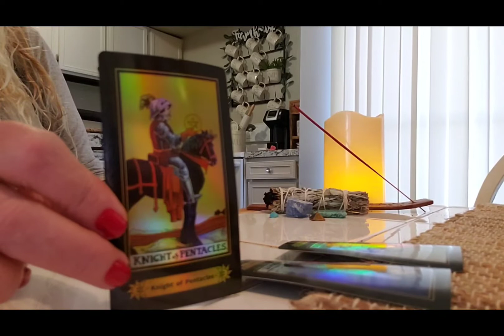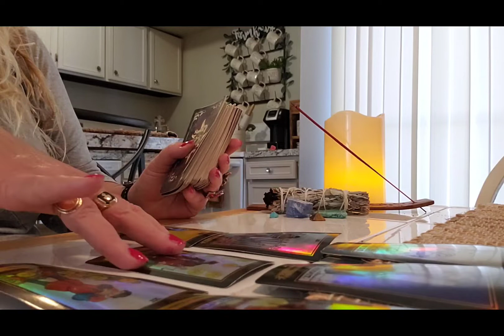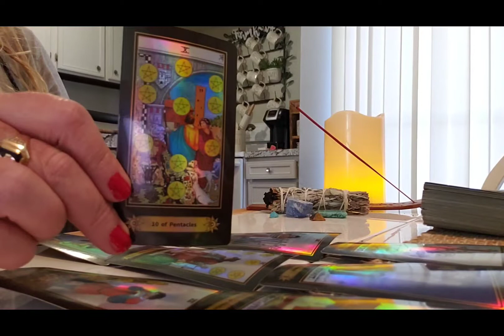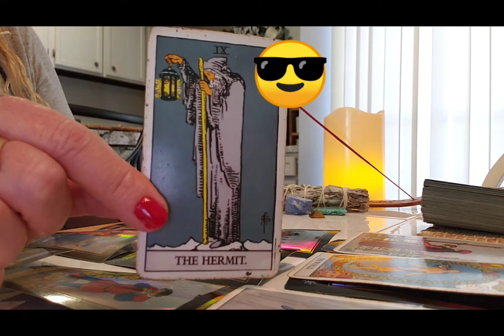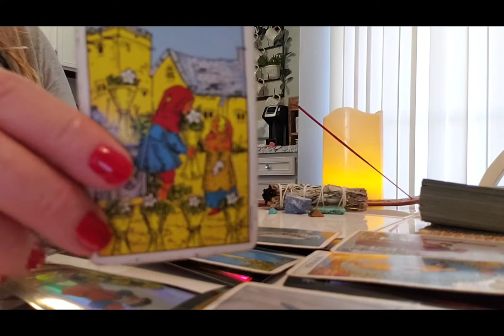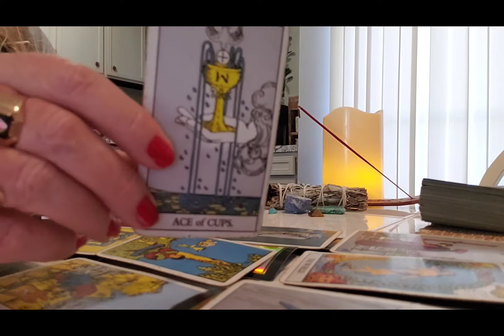ALL SIGNS The chariot saves the day for the weekend of February 26, 2021.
$JackieTomlin